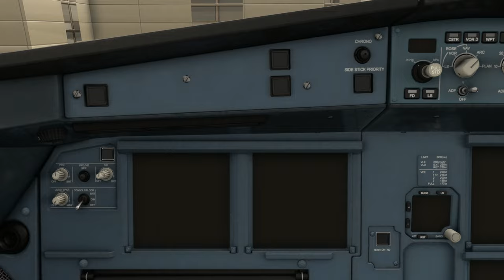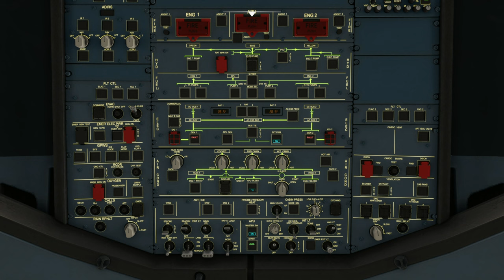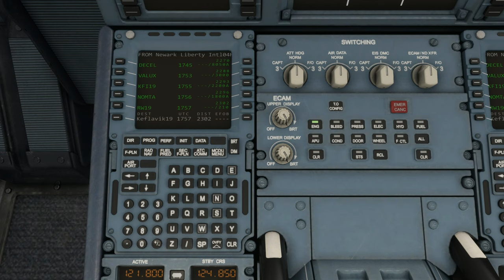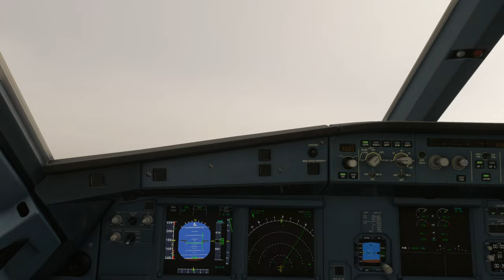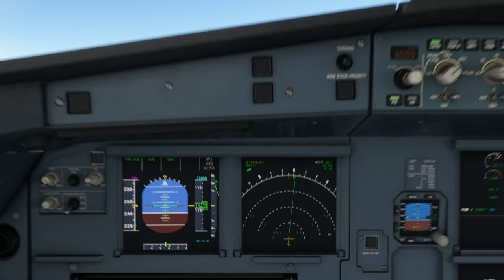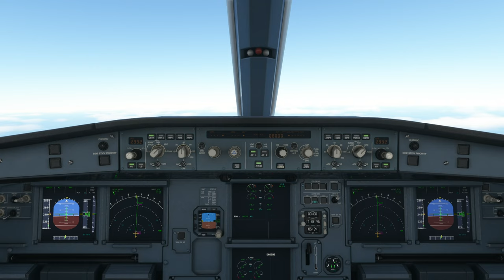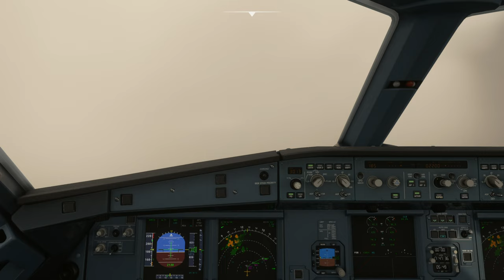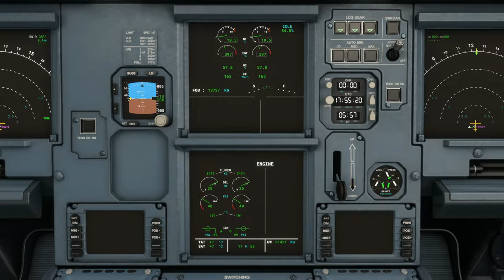A320neo | Newark Liberty Int'l Airport (KEWR) to Keflavík International Airport (BIKF)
Aircraft & Flight Details:
Airline: Scandinavian Airlines
Aircraft Type: Airbus A320neo
Flight No.  SAS 908
Flight Time: 5 hrs 19 mins
Flight Distance: 2,258 NM
Cruise Altitude: 33,000 ft

Departure:  Newark Liberty Int'l Airport (KEWR)
Runway:  04R
Weather Condition: Live

Arrival: Keflavík International Airport (BIKF)
Runway:  19
Navigation: ILS 19-Z
Runway Elevation: 132 ft AMSL
Weather condition: Live